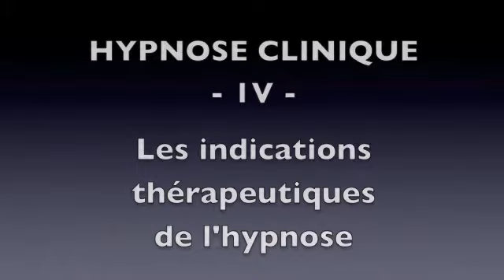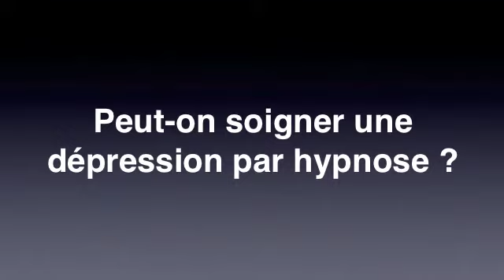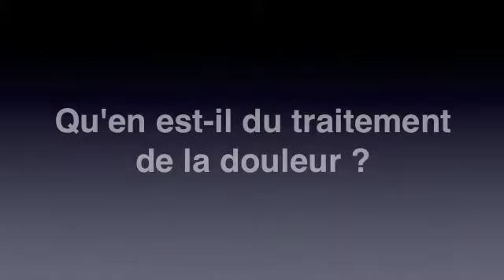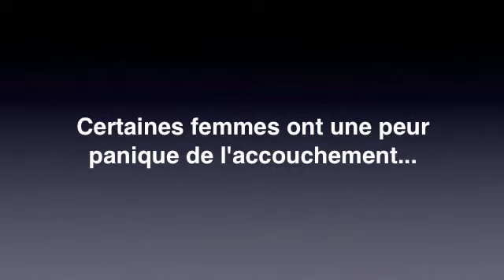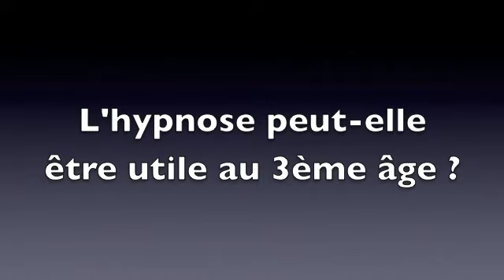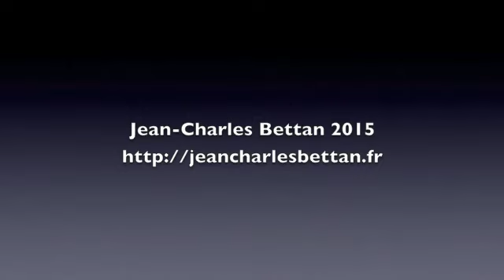Les indications thérapeutiques de l'hypnose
Quelles sont les principales indications thérapeutiques de l'hypnose ?